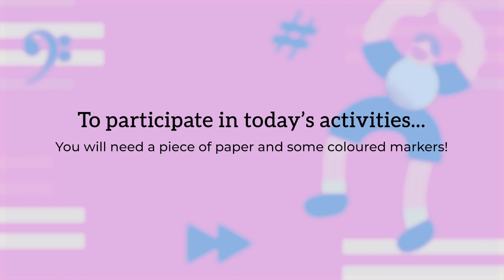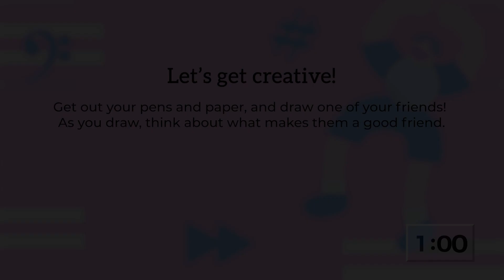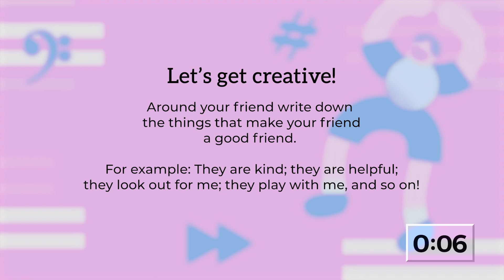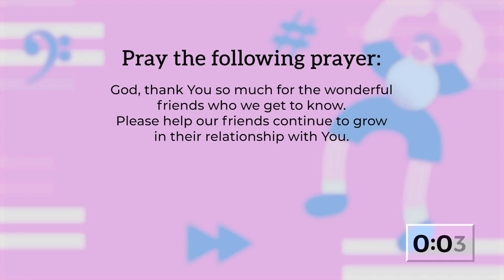Choose your friends carefully | Crossway Kids Online